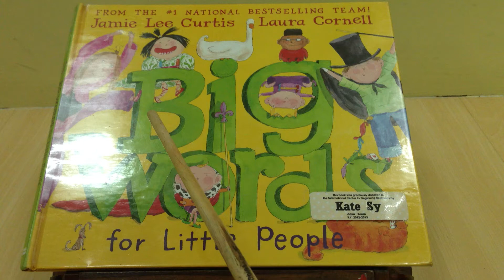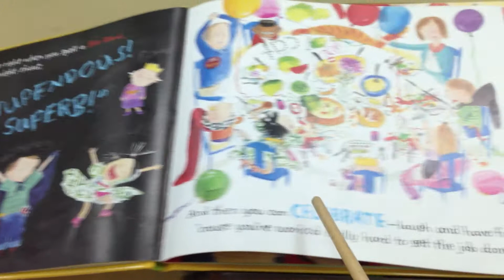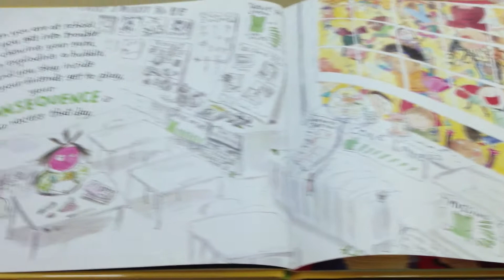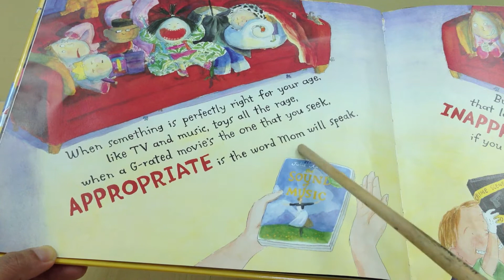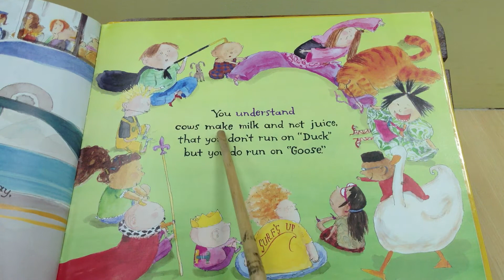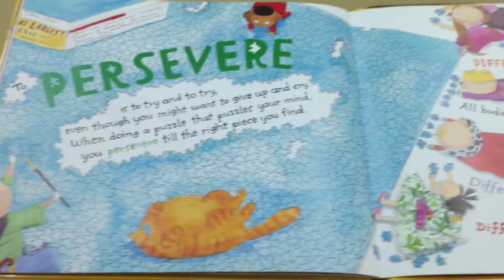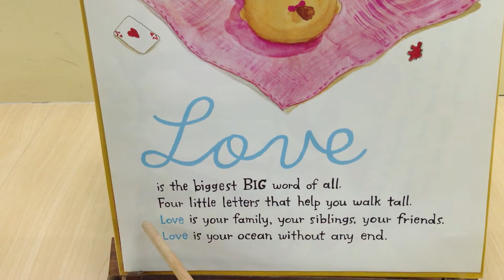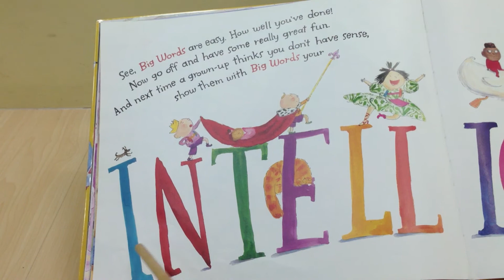Reading Recital 2013: Big Words For Little People